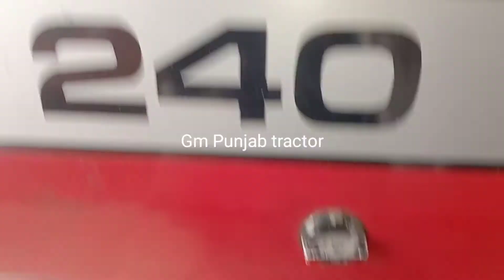Mf 240 Tractor for sale model 2011 (Gm Punjab tractor)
mf 240 tractor hp,
mf 240 tractor partsmf 240 tractor price in pakistan 2019,
mf 240 tractor olx,
mf 240 tractor for sale in kenya,
mf 240 tractor details,

must watch this video friends
What horsepower is a Massey Ferguson 240
How many horsepower is a 255 Massey Ferguson tractor
How much does a tractor cost in Pakistan
Which is the best tractor in Pakistan